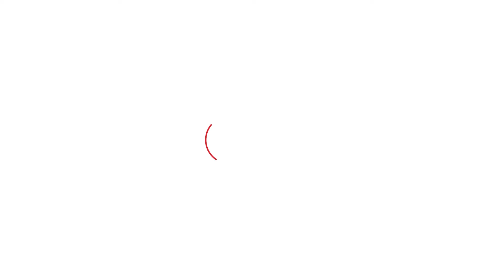Sukhpal Khaira ਦੇ ਪਰਵਾਸੀਆਂ ਵਾਲੇ ਦਿੱਤੇ ਬਿਆਨ 'ਤੇ ਮੋਦੀ ਦਾ ਕਰਾਰਾ ਜਵਾਬ...|Punjab Tak